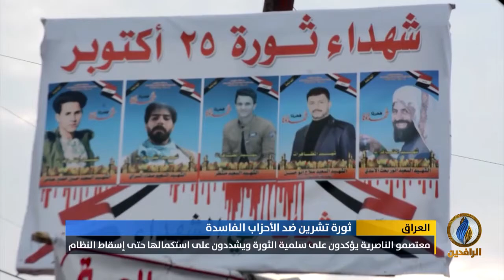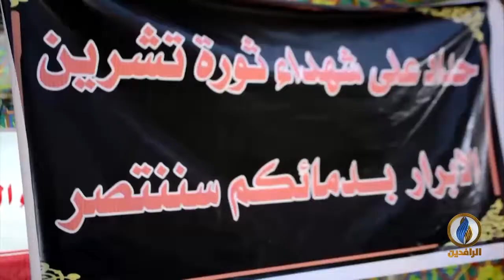تقرير إخباري.. معتصمو الناصرية يؤكدون على سلمية الثورة ويشددون على استكمالها حتى إسقاط النظام